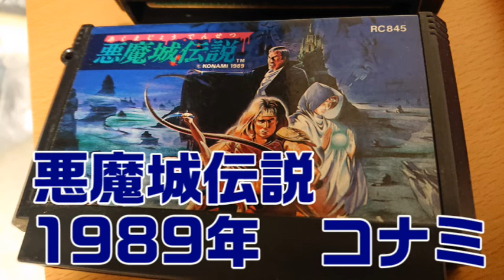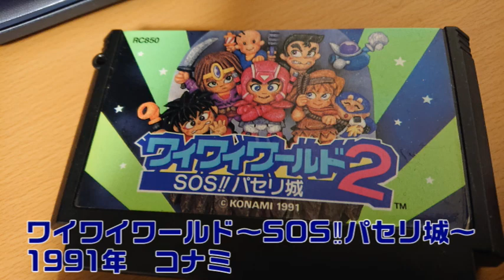最近買ったレトロゲームを紹介してみた！#3 アクションゲーム編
前回のシューティングゲームとほぼ同時期に購入したレトロゲームを紹介していきます。
今回は『ロックマン2』、『ロックマン3』、『悪魔城伝説』、『ワイワイワールド2』です。
特に『悪魔城伝説』の散りっぷりに注目してください（泣）